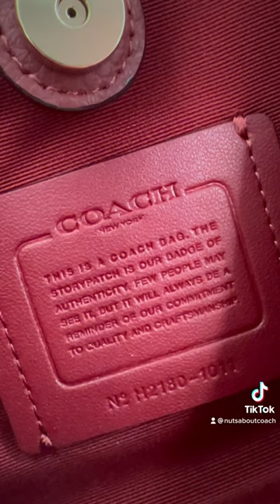Coach Small Town Bucket in Strawberry Haze